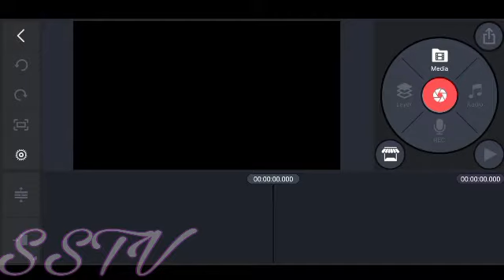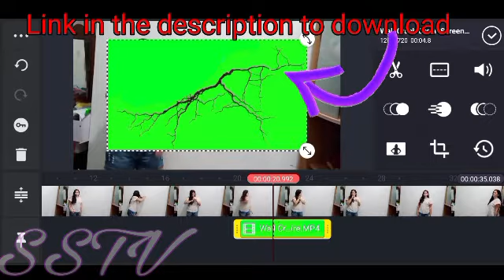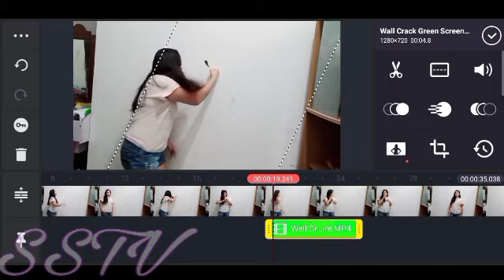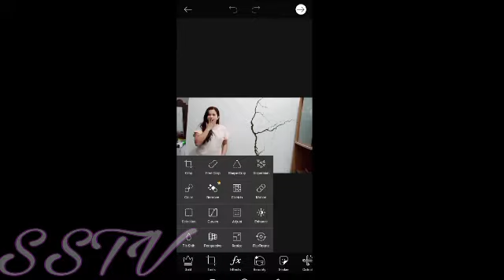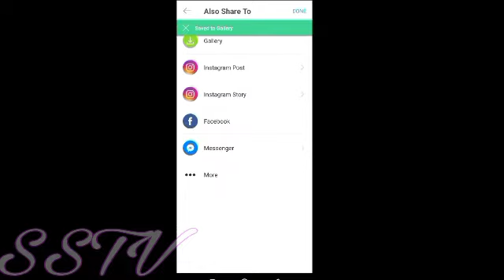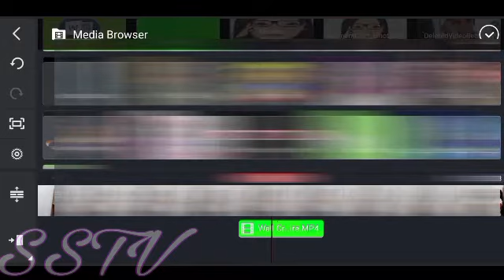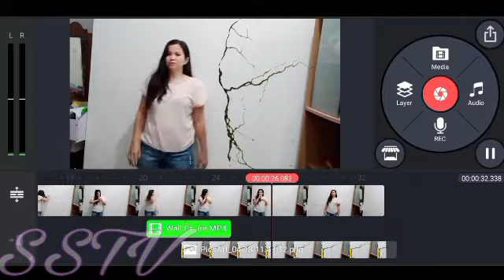CRACK WALL EFFECT - Kinemaster Video Editing Tutorials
In this tutorial, I will show you in a step-by-step procedure on how to make a CRACK WALL EFFECT on your video. Thru layering, we will be able to attain a good Crack Wall Effect and we will use a green screen as well.

KineMaster is a video editor for Android smartphones. Kinemaster vision is to bring professional-quality video editing features to mobile.  KineMaster provides a wide range of video editing functions, including transition effects, text and handwriting overlays, video and image layers, up to four additional audio tracks, detailed volume envelope control, and more. This premium video editor helps smartphone users to experience the performance of video editors that are usually only available for PCs.

Software/App Used:
Kinemaster & Wondershare - Video Editing
PiCsArt - Background Remover
Android Camera - Video Capture/Screen Recorder